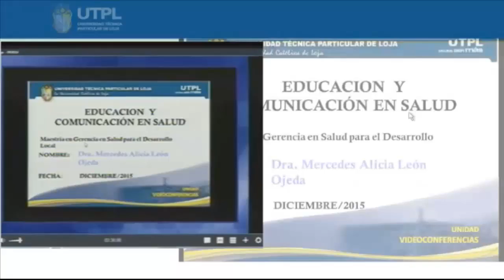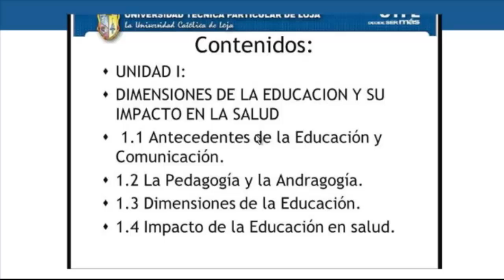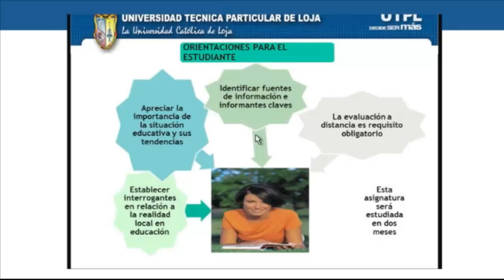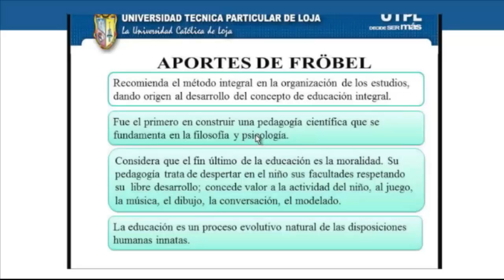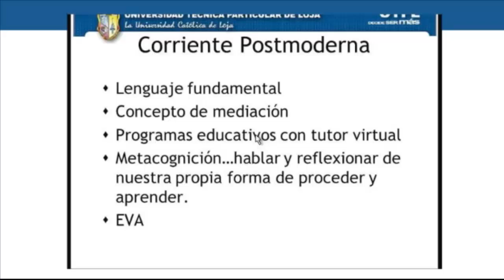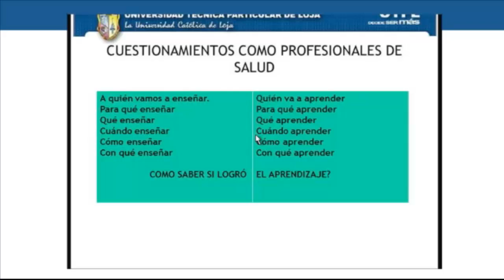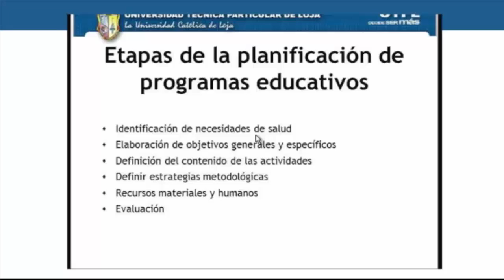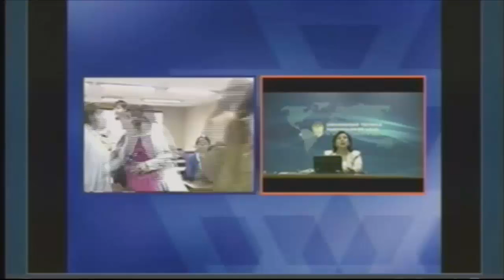UTPL EDUCACIÓN Y COMUNICACIÓN EN SALUD [MAESTRÍA EN GERENCIA DE SALUD PARA EL DESARROLLO LOCAL]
Maestría en Gerencia de Salud para el Desarrollo Local
Educación y comunicación en salud
Dra. Mercedes Alicia León